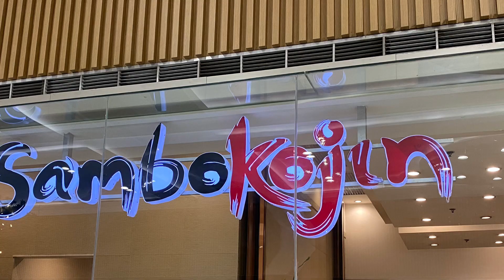Ang birthday celebration namin ng hubby ko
Copyright @traditional. Any illegal reproduction of this content will result in immediate legal action.